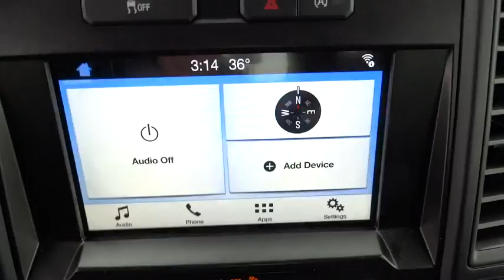2017 Ford F-150 Salt Lake City, Murray, South Jordan, West Valley City, West Jordan, UT 40566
2017 Ford F-150

Contact LHM Super Ford SFO today for information on dozens of vehicles like this 2017 Ford F-150 XL 4WD SuperCrew 5.5' Box.This Ford includes:* TRAILER TOW PACKAGE (CONSUMER)  * Tow Hitch* EXTENDED RANGE 36 GALLON FUEL TANK* REAR VIEW CAMERA W/DYNAMIC HITCH ASSIST  * Back-Up Camera* ENGINE: 2.7L V6 ECOBOOST  * Gasoline Fuel  * V6 Cylinder Engine  * Turbocharged* XL SPORT APPEARANCE PACKAGE  * Fog Lamps  * Aluminum Wheels* FRONT LICENSE PLATE BRACKET* SPRAY-IN BEDLINER (PRE-INSTALLED)  * Bed Liner* EQUIPMENT GROUP 101A MID  * Steering Wheel Audio Controls  * Smart Device Integration  * Power Mirror(s)  * AM/FM Stereo  * Power Door Locks  * Keyless Entry  * Cruise Control  * MP3 Player  * CD Player  * Power Windows  * Security System  * Trip Computer  * Bluetooth Connection  * Auxiliary Audio Input* TRANSMISSION: ELECTRONIC 6-SPEED AUTOMATIC  * A/T  * 6-Speed A/T* ELECTRONIC LOCKING  * Locking/Limited Slip Differential* STX APPEARANCE PACKAGE  * Fog Lamps  * Aluminum Wheels  * MP3 Player  * Tires - Front Performance  * Conventional Spare Tire  * Rear Defrost  * Tires - Rear Performance* REVERSE SENSING SYSTEM  * Rear Parking Aid*Note - For third party subscriptions or services, please contact the dealer for more information.*Want to brave the road less traveled? You'll have the 4WD capabilities to do it with this vehicle. Just what you've been looking for. With quality in mind, this vehicle is the perfect addition to take home.The Ford F-150 XL 4WD SuperCrew 5.5' Box will provide you with everything you have always wanted in a car -- Quality, Reliability, and Character.
TRANSMISSION: ELECTRONIC 6-SPEED AUTOMATIC  -inc: tow/haul and sport mode (STD),ELECTRONIC LOCKING W/3.55 AXLE RATIO,ENGINE: 2.7L V6 ECOBOOST  -inc: auto start/stop  3.55 Axle Ratio  GVWR: 6 500 lbs Payload Package,XL SPORT APPEARANCE PACKAGE  -inc: Fog Lamps  Box Side Decal  Wheels: 17 Silver Painted Aluminum  Body-Color Front & Rear Bumpers  body-color front fascia,TRAILER TOW PACKAGE (CONSUMER)  -inc: Towing capability up to 11 100 lbs  Auxiliary Transmission Oil Cooler  Class IV Trailer Hitch Receiver  towing capability up to 5 000 lbs  on 3.5L Ti-VCT engine (998) and 2.7L EcoBoost engine (99P) or up to 7 000 lbs  on 3.5L EcoBoost engine (99G) and 5.0L V8 engine (99F)  smart trailer tow connector and 4-pin/7-pin wiring harness  Upgraded Front Stabilizer Bar,EQUIPMENT GROUP 101A MID  -inc: 4.2 Productivity Screen in Instrument Cluster  compass  XL Power Equipment Group  Power Glass Sideview Mirrors w/Black Skull Caps  manual-folding  Power Door Locks  flip key and integrated key transmitter keyless-entry (includes Autolock)  Illuminated Entry  Power Front & Rear Windows  Perimeter Alarm  Power Tailgate Lock  MyKey Owner controls feature  Radio: AM/FM Stereo/Single-CD Player  6 speakers  SYNC  enhanced voice recognition communication and entertainment system  911 assist  4.2 LCD display in center stack  Applink and 1 smart charging USB port  DELETES auxiliary audio input jack  Cruise Control,REVERSE SENSING SYSTEM,TRAILER TOW PACKAGE  -inc: Towing capability up to 11 100 lbs  Auxiliary Transmission Oil Cooler  Class IV Trailer Hitch Receiver  towing capability up to 5 000 lbs  on 3.5L Ti-VCT engine (998) and 2.7L EcoBoost engine (99P) or up to 7 000 lbs  on 3.5L EcoBoost engine (99G) and 5.0L V8 engine (99F)  smart trailer tow connector and 4-pin/7-pin wiring harness  Pro Trailer Backup Assist  tailgate LED and 4.2 LCD productivity screen in instrument cluster  Upgraded Front Stabilizer Bar,FRONT LICENSE PLATE BRACKET  -inc: Standard in states requiring 2 license plates  optional to all others,REAR VIEW CAMERA W/DYNAMIC HITCH ASSIST,SPRAY-IN BEDLINER (PRE-INSTALLED)  -inc: Custom Accessory,TRAILER TOW PACKAGE  -inc: Towing capability up to 11 100 lbs  Auxiliary Transmission Oil Cooler  Class IV Trailer Hitch Receiver  towing capability up to 5 000 lbs  on 3.5L Ti-VCT engine (998) and 2.7L EcoBoost engine (99P) or up to 7 000 lbs  on 3.5L EcoBoost engine (99G) and 5.0L V8 engine (99F)  smart trailer tow connector and 4-pin/7-pin wiring harness  Upgraded Front Stabilizer Bar,EXTENDED RANGE 36 GALLON FUEL TANK,STX APPEARANCE PACKAGE  -inc: Fog Lamps  Rear Window Defroster  Wheels: 20 Machined-Aluminum  flash gray painted pockets  SYNC 3  enhanced voice recognition communications and entertainment system  8 LCD capacitive touchscreen in center stack w/swipe capability  pinch-to-zoom capability included w/available voice-activated touchscreen navigation system  AppLink  911 Assist  Apple CarPlay and Android Auto and